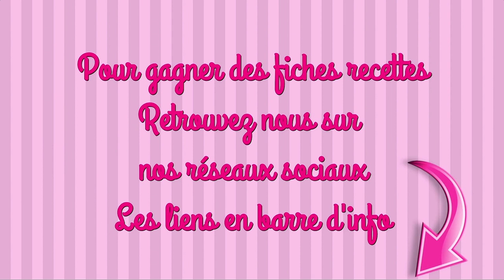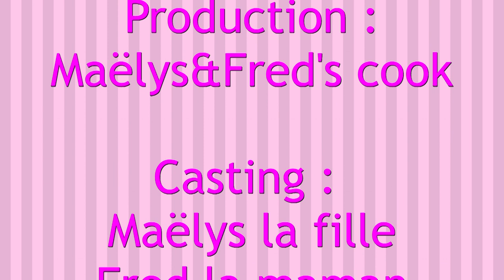PETITS SABLÉS recette facile tupperware crousty party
INGRÉDIENTS
125g de beurre très mou
100ml de sucre
1 œuf
250g de farine
1 pincée de sel
2ml de vanille en poudre
50g de chocolat noir en morceaux

#1 On humecte toujours les moules en silicone avant utilisation et on les dépose sur une grille froide

maelysfredcook

MUSIQUE
Proposée par Youtube
Fine line
Geographer